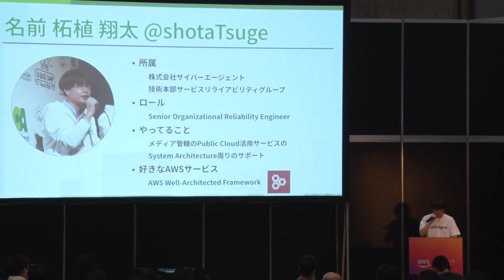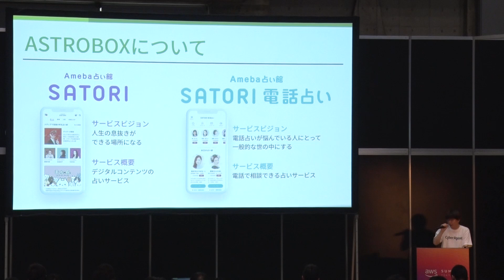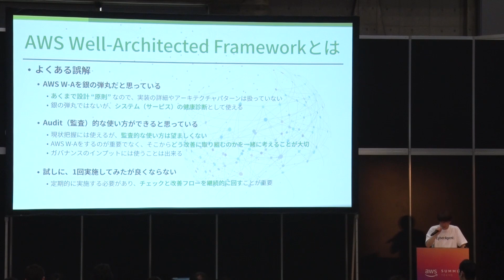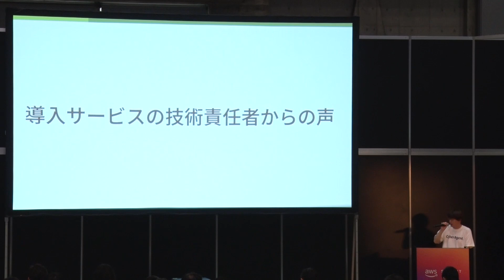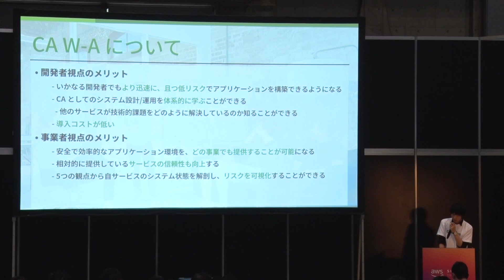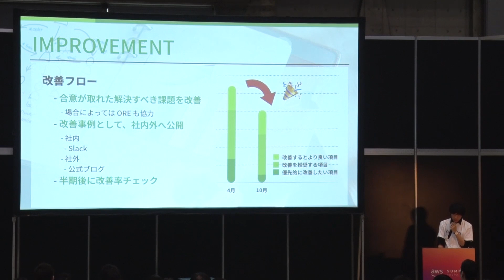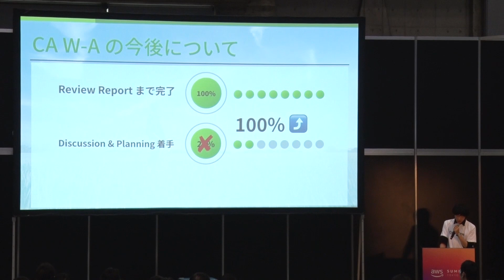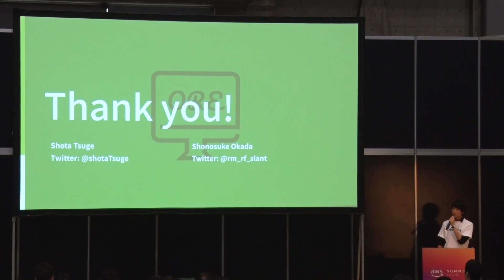事業責任者も必見！AWS Well-Architected Frameworkのビジネスへの有効活用 | AWS Summit Tokyo 2019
柘植 翔太
株式会社サイバーエージェント 技術本部・サービスリライアビリティグループ Senior Organizational Reliability Engineer
岡田 翔乃介
株式会社サイバーエージェント 技術本部・サービスリライアビリティグループ Organizational Reliability Engineer

本セッションでは、株式会社ASTROBOXが提供するサービスである「Ameba占い館SATORI」の事例を元に、プライベートクラウドで運用していたシステムを AWS へ移設する際、どのように AWS Well-Architected Framework を活用したのかについてお話しします。
また、私たちが独自に作っている CA Well-Architected Framework についてもお話しする予定です。